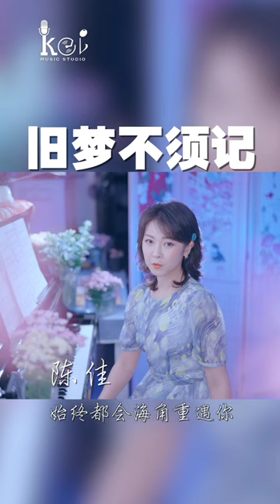陳佳 舊夢不須記 (抖音版本) cover 雷安娜